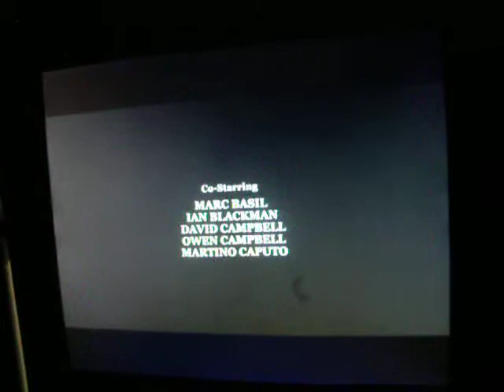Boardwalk Empire S04 E5 Nucky Thompsons Servant Eddie Kessler Kills Himself by Falling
In episode 5, Season 4 of Boardwalk Empire, Nucky Thompsons Servant Eddie Kessler kills himself from falling from up high, the Reason is that he was questioned by FBI´s J Edgar Hoover, and if he did not tell them anything he would be deported to Germany and the Hannover police. I think he should have told Nucky instead what had happened and shown his devotion to Nucky by telling him that he had to tell them.